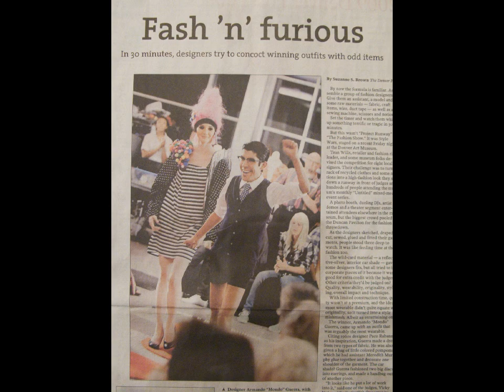Mondo Guerra on Colorado Public Radio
Mondo Guerra discusses his experience on Project Runway on Colorado Matters (Colorado Public Radio)